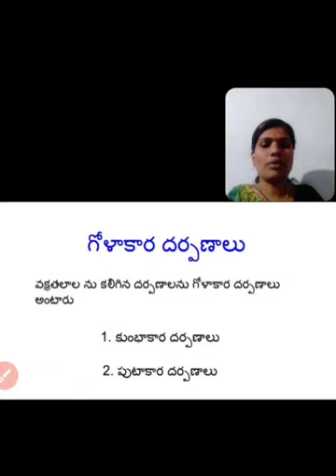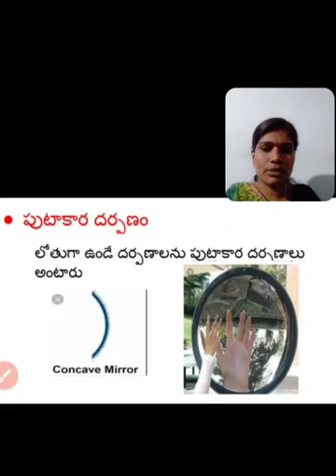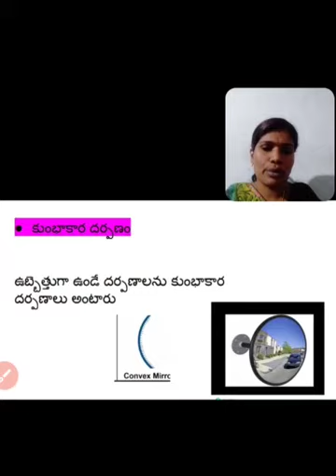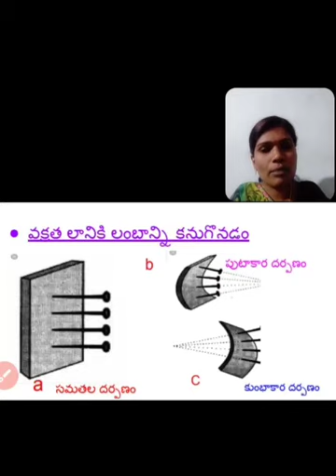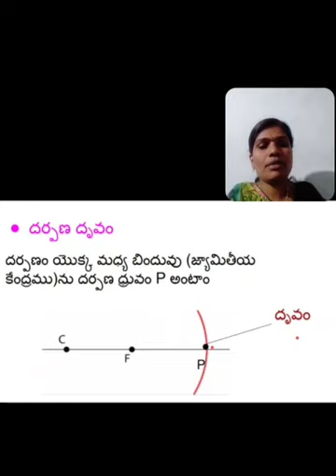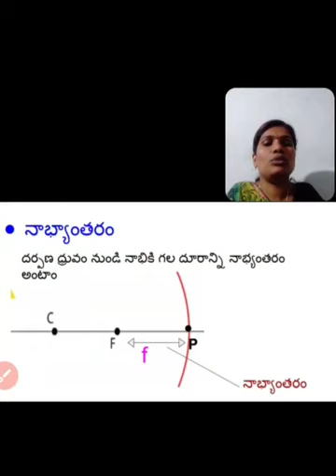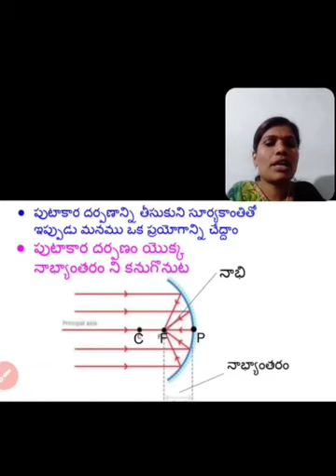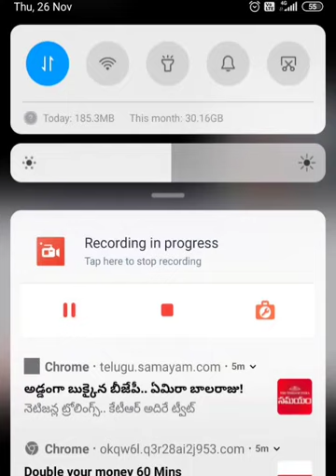గోళాకార దర్పణాలతో కాంతి పరావర్తనం